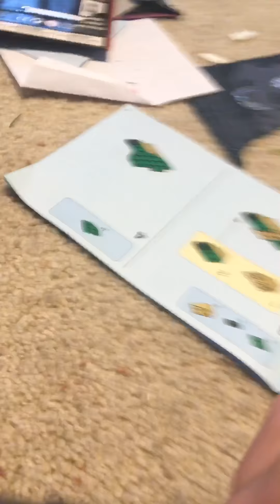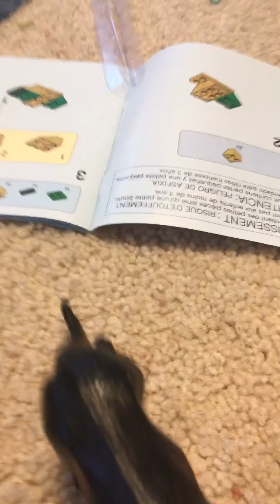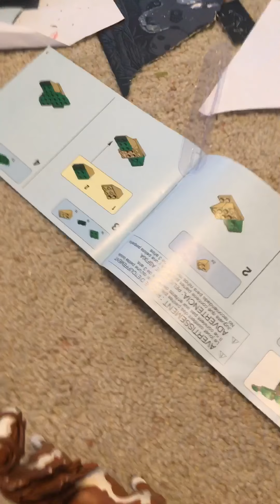Horse Story Ep1 hard animals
This is a new series that I am starting!!! The voices are mine and my little sister. Enjoy 😉